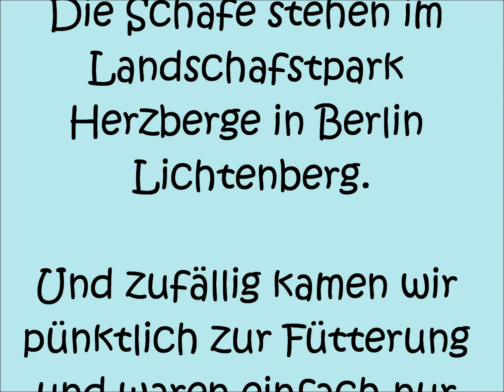zu Besuch bei Skys Herde im Landschaftspark Herzberge in Berlin-Lichtenberg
am 11.Mai 2013 besuchten wir die Herde, aus der unser kleines Flaschenkind Sky stammt und wie der Zufall es wollte, kamen wir pünktlich zur Fütterungszeit